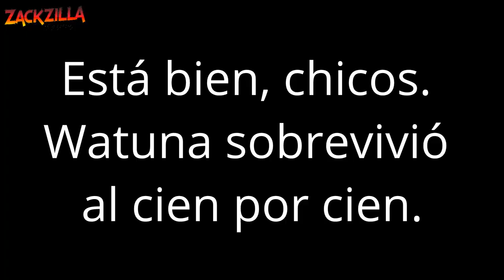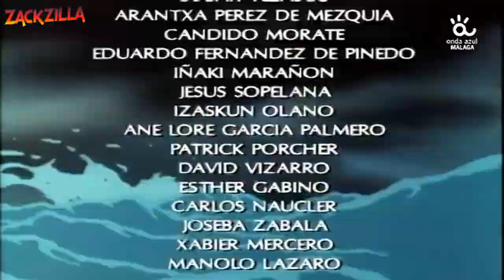Watuna y sus amigos salen con el Viento del Norte con una botella de pétalos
For @Reciticus's The Foreign Exchange YTP Collab.

ORIGINALLY UPLOADED ON APRIL 7TH, 2024